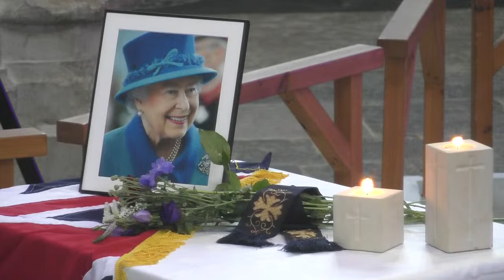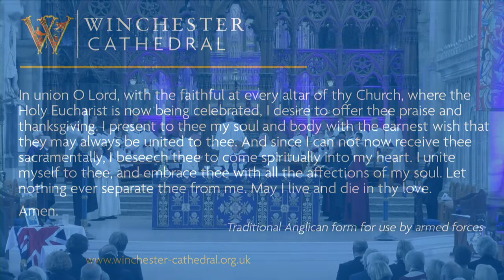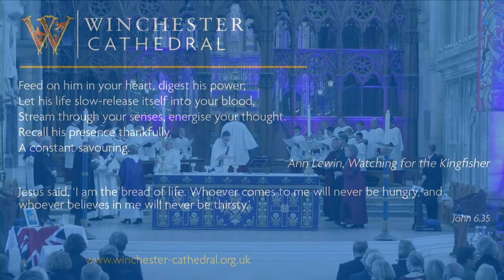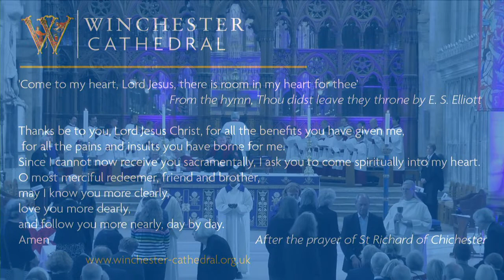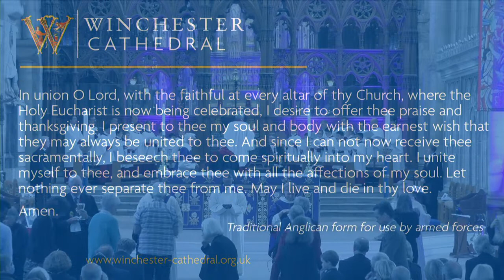09-11-22 Sung Eucharist in a time of National Mourning. 🇺🇦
The Royal Family and nation will be remembered in this specially tailored Cathedral Eucharist, sung by the Cathedral Choir.
By giving a donation you are helping to support the daily work and ministry of the Cathedral.